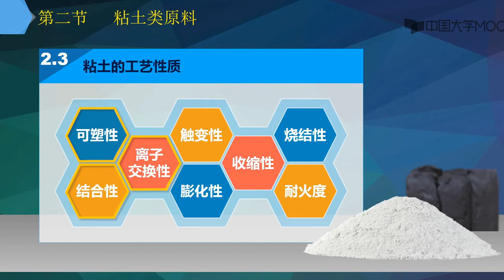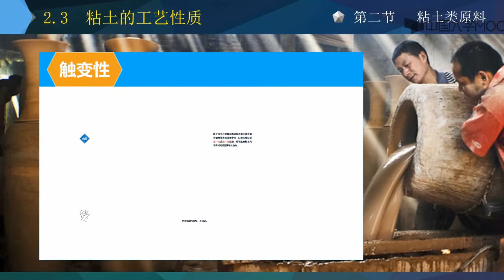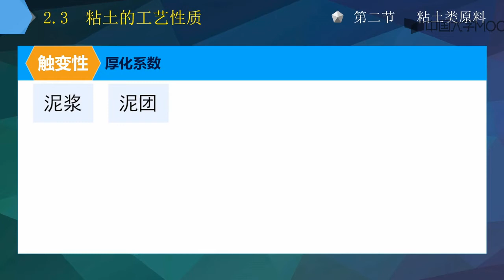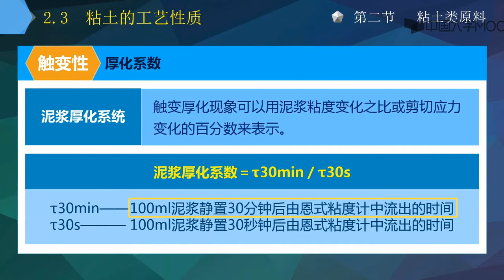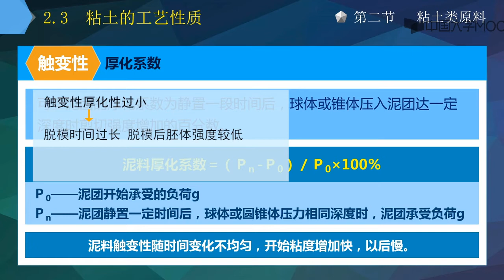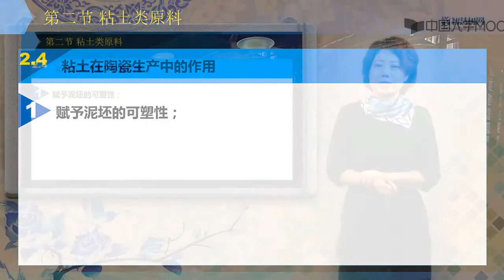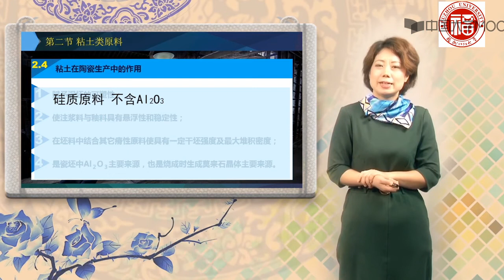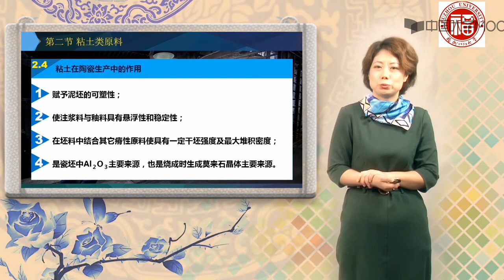陶瓷工艺学 原料 粘土的工艺性质 EP05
如果把与我们朝夕相伴的陶瓷归为传统陶瓷，还有一大类现代陶瓷已成为民用、军用及各种工业场合不可或缺的重要材料。本课程从陶瓷材料的组成-工艺-结构-性能四要素进行讲述，内容涵盖现代陶瓷和一般无机非金属材料领域。此外，本课还安排名瓷赏析章节，和大家一起领略古瓷之美，感受厚重的陶瓷文化.
陶瓷工艺学是无机非金属材料学科的一门重要的专业课程，其内容包括原料性质、配方及工艺过程、坯体与釉的工艺基础及陶瓷生产过程四部分。目的在于让学生熟悉陶瓷生产的共性原理，理解工艺因素对陶瓷产品性质与结构的影响，能够从技术的角度分析陶瓷生产中的问题并具备研发和设计新材料的能力。